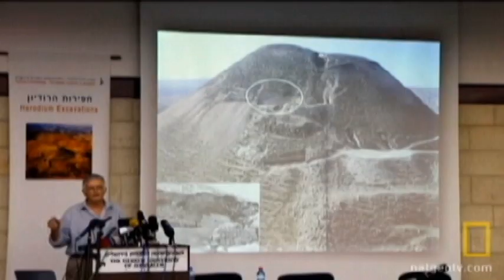The Tomb of Herod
Part of the Nativity series